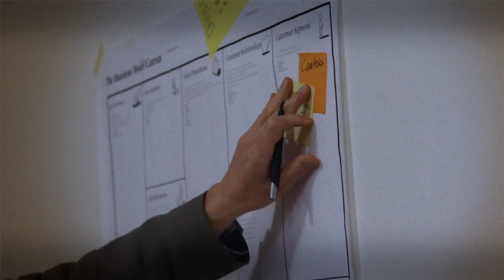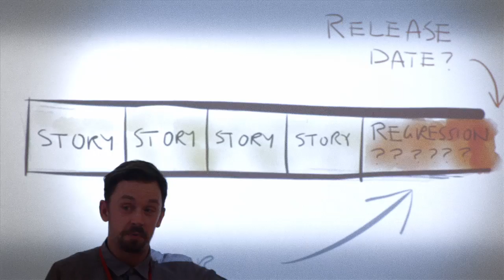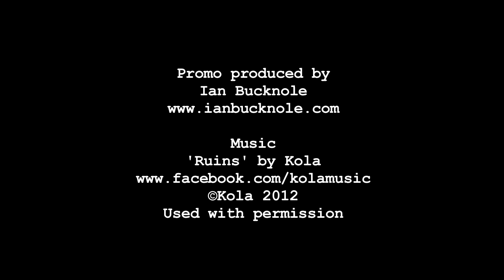Agile on the Beach Business & Technology Conference 2012, Cornwall UK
Agile on the Beach is an annual 2 day conference held in Cornwall UK that looks at the latest thinking on software craftmanship, agile business and teams.